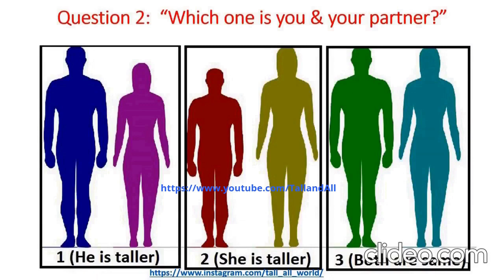How do you look next to your partner? 1, 2 or 3?